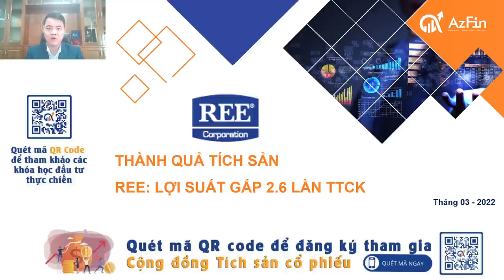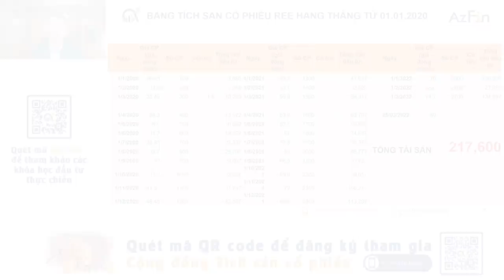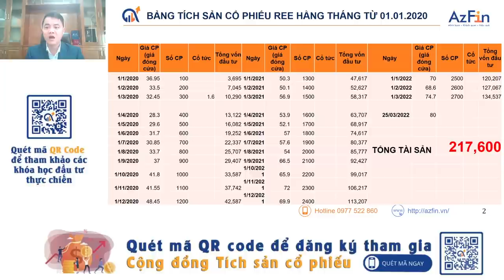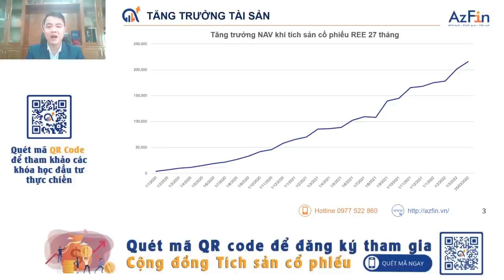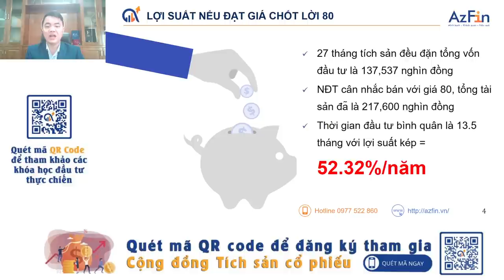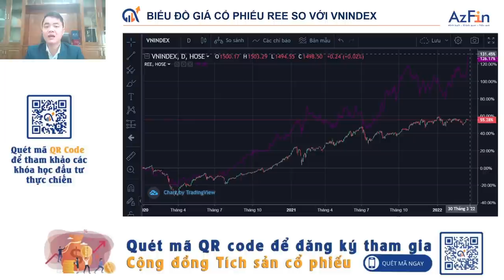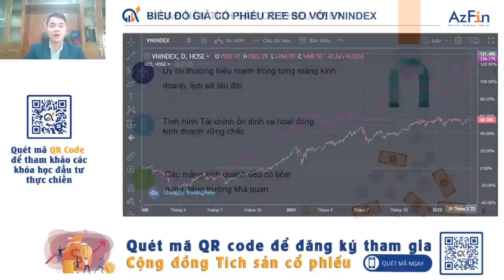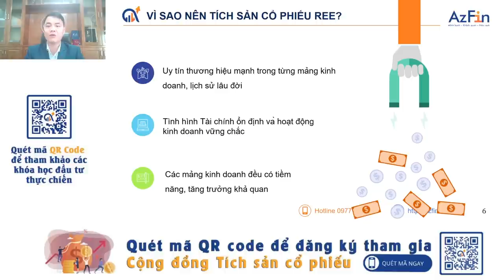Thành quả tích sản | REE - Vững bước tới đích | Tích sản cổ phiếu AzFin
Cổ phiếu REE - 1 Doanh nghiệp tiêu biểu trong thị trường chứng khoán Việt Nam với nhiều lợi thế cạnh tranh vững bền. Cổ phiếu REE đã nằm trong danh mục cổ phiếu tích sản của AzFin Việt Nam ngay từ những ngày đầu thành lập Cộng đồng Tích sản. Ngày 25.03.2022, Cổ phiếu REE đã đạt ngưỡng cân nhắc bán (giá 80,000 VNĐ/ cổ phiếu), hãy cùng AzFin xem lại thành quả tích sản cổ phiếu REE này nhé!
🎁 Tặng ngay voucher ưu đãi giảm 5% giá khóa học "Chiến lược đứng trên vai ngưởi khổng lồ"